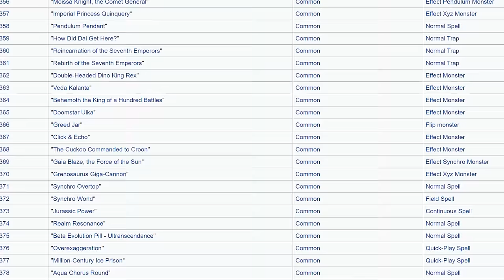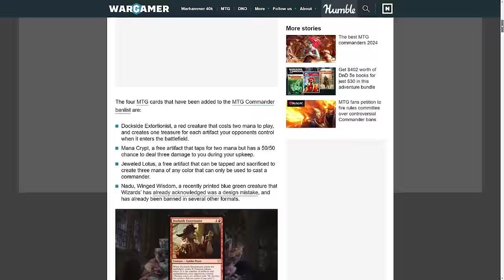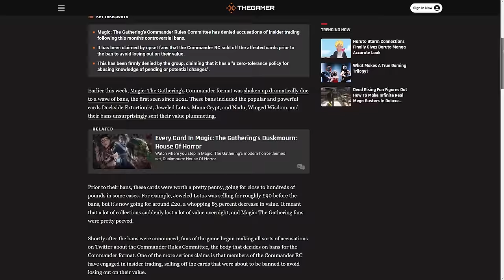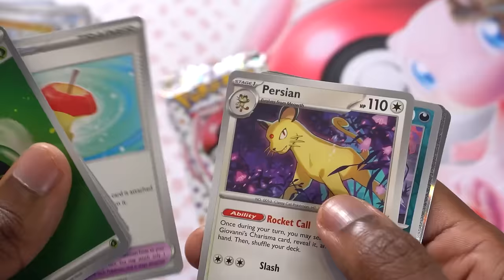Trading Card Games are NOT Financial Investments.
Whether it's Yu-Gi-Oh, Magic the Gathering, Pokemon or anything else, I firmly believe trading card games are meant to be played, not treated like stocks. Let the people play!